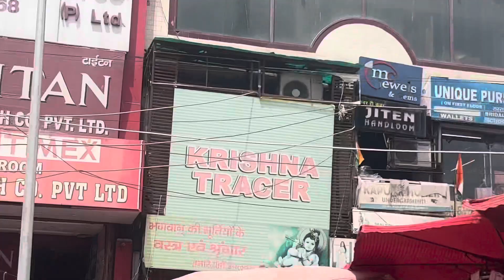Janmashtami shopping 2022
here is my janmashtami  shopping haul video.
In this video  i have share what i brought for my laddo gopal. I hope you guys love this video and love my laddo gopal dresses.
My instagram id ;
 hope you guys love this video and
 if you have any suggestions plz let me know i would love to read all the comments.